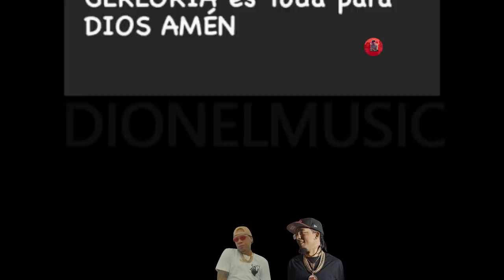ROCHY RD SE VUELVE L0C0 CUANDO YOMEL EL MELOSO CANTA 65 MILLONES😲EN UNA DISCOTECA Y SE ARM4 UN LIO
ROCHY RD SE VUELVE L0C0 CUANDO YOMEL EL MELOSO CANTA 65 MILLONES😲EN UNA DISCOTECA Y SE ARM4 UN LIO CON EL ALFA Y BRAULIO FOGON